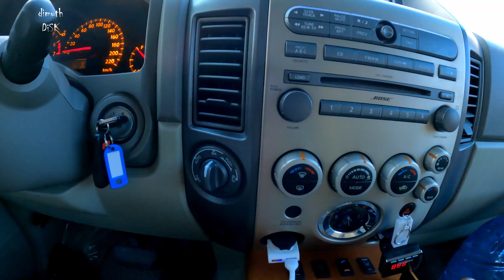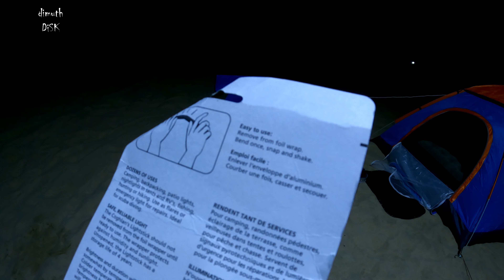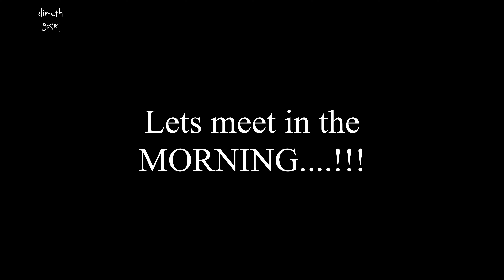කාන්තාරයේ කෑම්පින්ග් | තනියෙම රැයක් | Solo Camping at Desert in Qatar - VLOG 01 ; SRI LANKA 🇱🇰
තනියෙම ගෙවුනු රාත්‍රියක් කාන්තාරයේ, හරිම නිස්කලන්කයි . This vlog is about how I spent a solo night in a Desert.